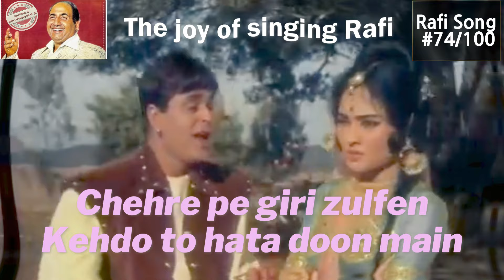Chehre pe giri zulfen kehdo to hata doon main - Song #74 of 100 in the Birth Centenary year of Moham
Penned by Hasrat Jaipuri and composed by Shankar Jaikishan for the 1966 T Prakash Rao movie Suraj starring Rajendra Kumar and Vyjayanthimala.